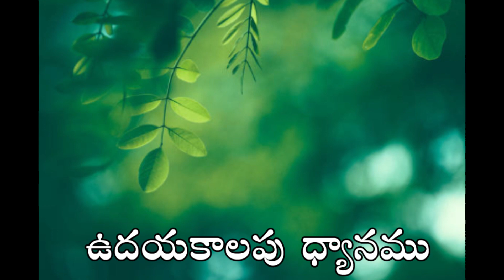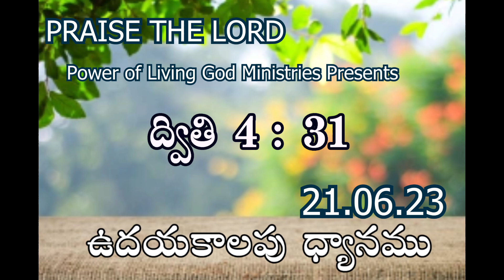ఉదయకాలపు ధ్యానము | Ramesh Kumar Parichha | Daily Devotion 21-06-23 | Inspirational Message Every Day